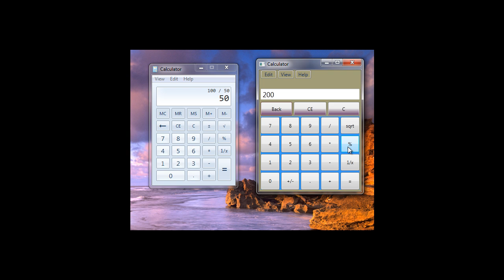Microsoft Windows 7 Calculator bug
A simple bug in Microsoft Windows 7 Calculator.

update : Actually, after working around I wouldn't  technically call it a bug, but a very confusing technique of calculation.

The way windows calculator 7 is designed is very confusing when it comes to % operator.

let's take two new numbers (because 100 makes it more confusing)  let's say 50 and 25..

on windows 7 calculator,
if you perform "50 / 25%", gives you 12.5, which is confusing.
Acutally, what it does is, when we put the % sign. it performs (25% of 50) , which is 12.5 and displays the value in the screen.

But, mathematically, 50/25% means 50 /(25/100), which results to 200

Now, if you hit "=" sign afer  "50/25%" , it performs 50 / 12.5 (25% of 50) and results to 4, which is where the confusion arises.

so what exactly is the problem,

the way normal calculator works around the globe is similar to windows 7 calculator when it comes to % operator in terms of  calculations that are of following syntaxes.
x + y % ,
when you enter x+y% followed by  "=" sign. the calculators perform as x + (y% of x)
x - y%

but on the following syntaxes, this is where windows 7 calculator differs from the normal calculators.
On windows 7 calculator, it performs following calculation syntaxes on the same way it performs the above mentioned syntaxes.
x * y%
x / y%
it means, On windows 7 calculator,
when you enter "x*y%" followed by "=" sign, it performs x * (y% of x), the same way it does for syntaxes involving "%" operator along with "+" and "-" operators.

but on the normal calculators,
when you enter "x * y%" followed by the "=" sign, normal calculators perform
x * y% not x * (y% of x) which windows 7 calculator does.